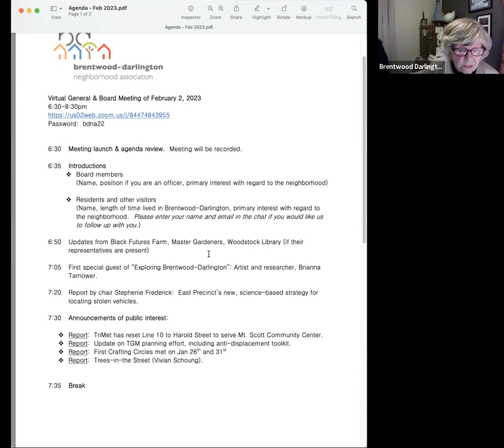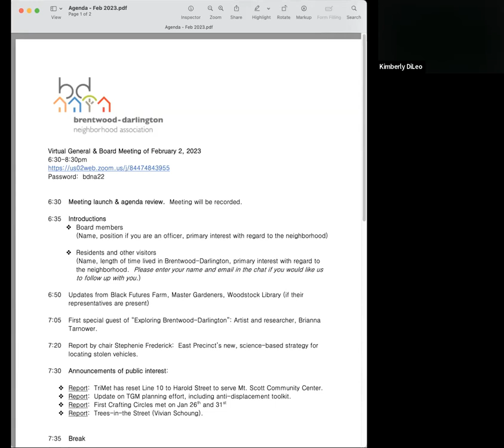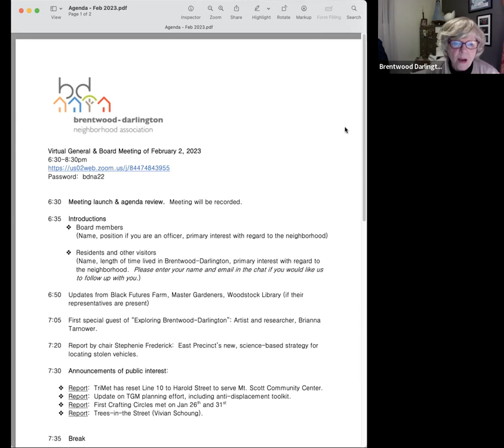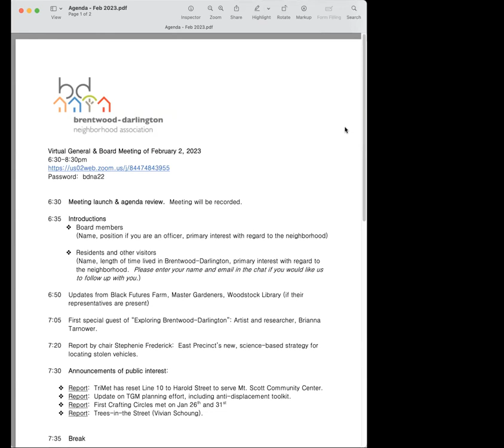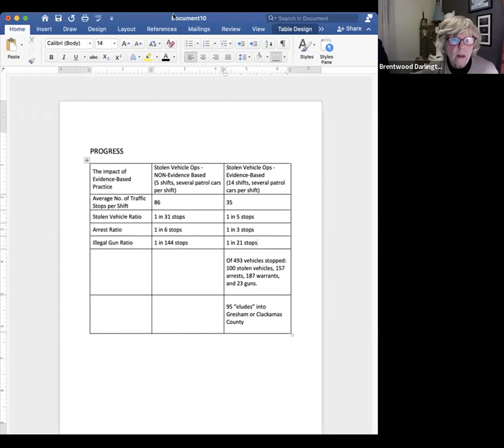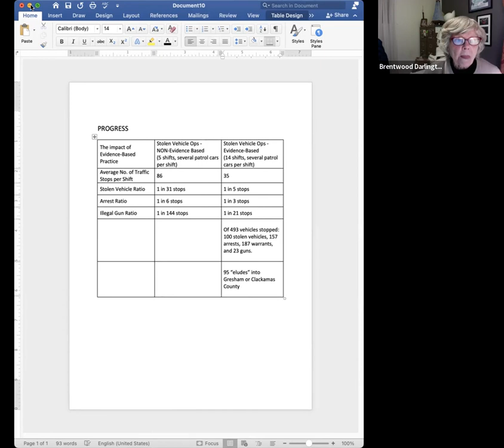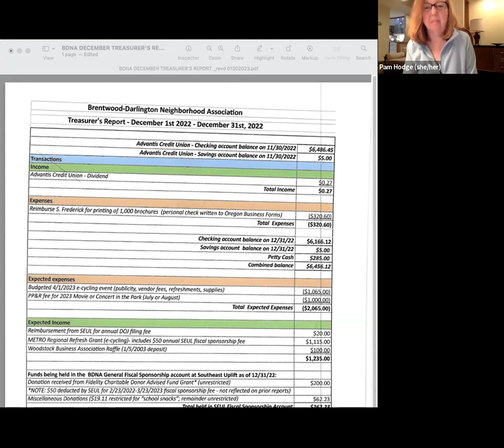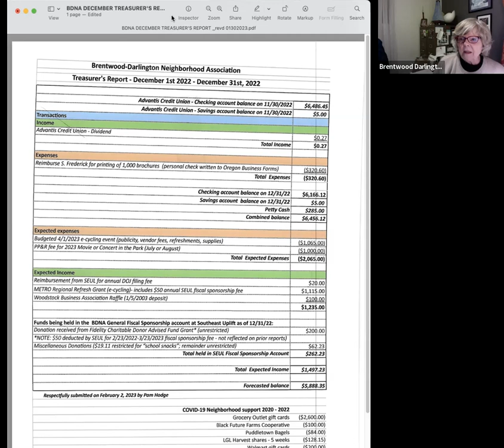BDNA Virtual Public Board Mtg Feb 2023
Meet artist-researcher-activist and B-D resident Brianna Tarnower.  Learn how PPB East Precinct is using science to find stolen vehicles and those who stole them.